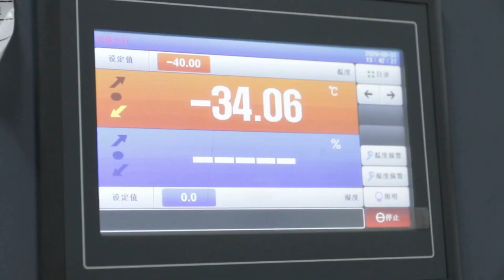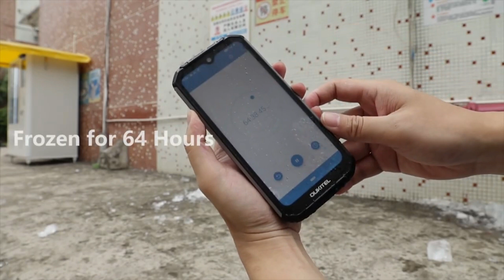OUKITEL WP6 Unboxing And Waterproof Test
OUKITEL WP6  Price  - Buy Online From China Stores :

OUKITEL WP6 6.3"19.5:9 Android 9.0 Mobile Phone MT6771T Octa Core 9V/2A 10000mAh Battery 6G RAM 128G ROM Smartphone

OUKITEL WP6 4G Smartphone 10000mAh Battery 6.3 Inch 48MP+ 5MP+0.3MP Rear Camera 6GB RAM 128GB ROM IP68 Waterproof Global Version - Orange

OUKITEL WP6 Global Version 6.3 inch FHD+ IP68 Waterproof 10000mAh Battery Android 9.0 48MP Triple Rear Camera 6GB RAM 128GB ROM Helio P70 Octa Core 4G Smartphone - Orange